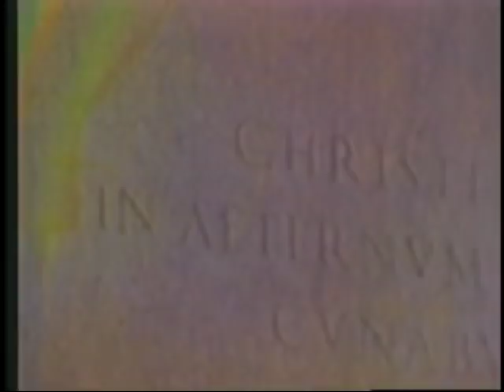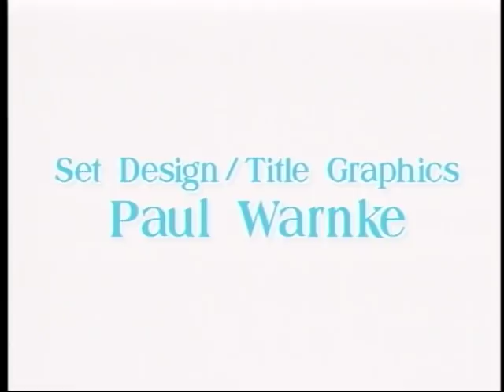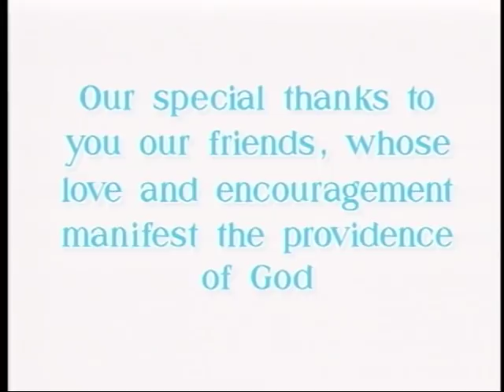Mother Angelica Live Classics - Poor Sinners - Mother Angelica - 06-01-2011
EWTN Global Catholic Television Network: Mother Angelica Live Classics - Mother Angelica - Family Night originally aired February 13, 1996 - Poor Sinners